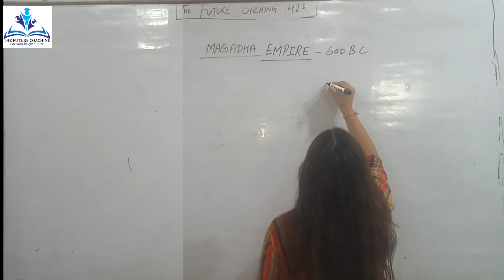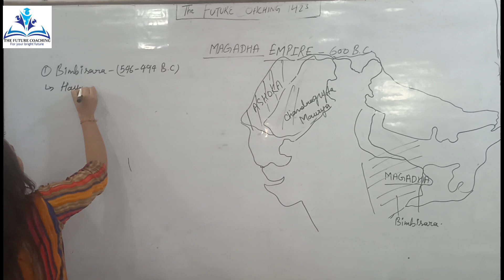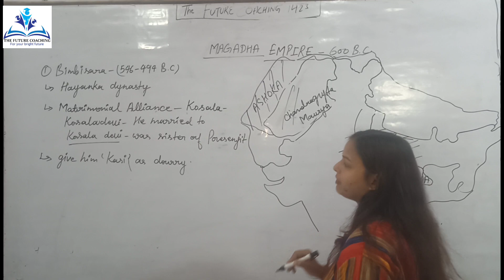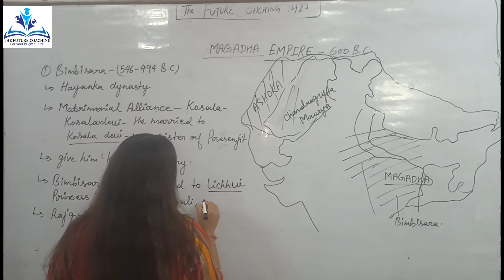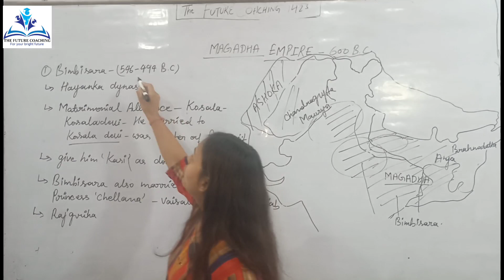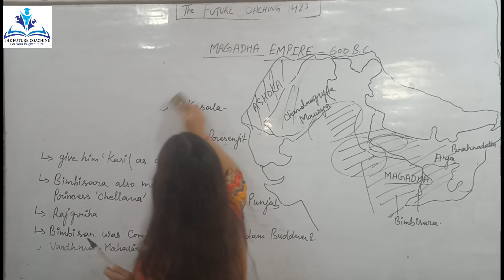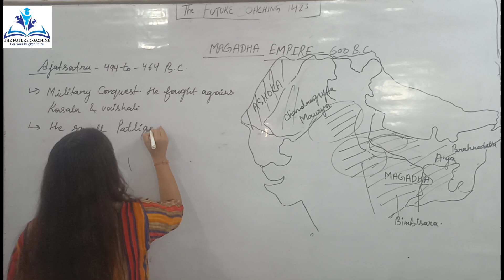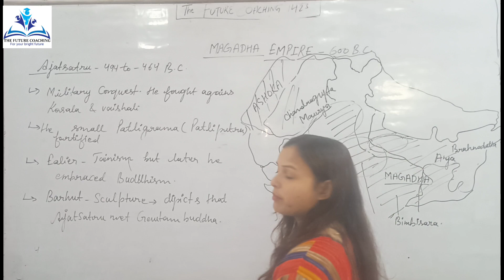UP-Police/SSC/CHSL/GD Magadha Empire 600Bc.